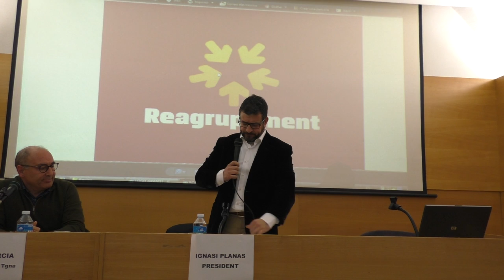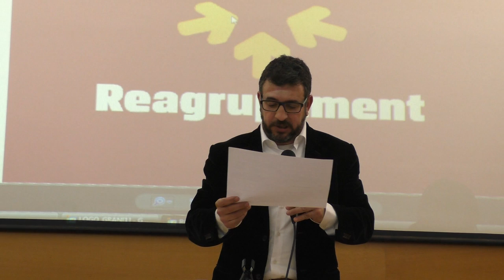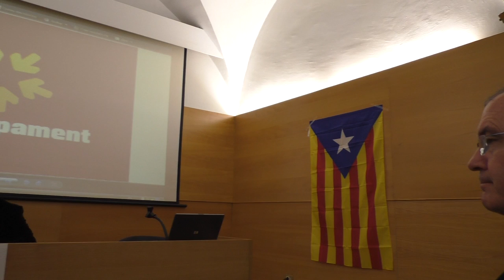Xerrada: "Reagrupament i el procés cap a la Independència"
Dimarts 2 de febrer de 2016. Sala d'Actes Antic Hospital de Sant Joan. Xerrada a càrrec Ignasi Planas,  president de Reagrupament, sobre la situació política actual i com s'hauria de conduir el camí de la independència. Presenta l'acte Felipe Garcia Garcia coordinador de Reagrupament al Camp de Tarragona i coordinador local de Reus.